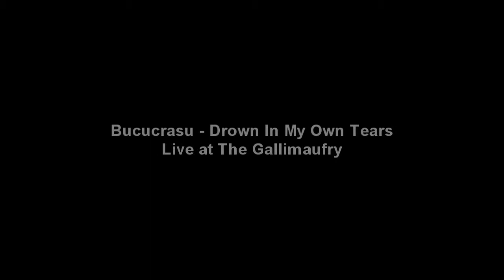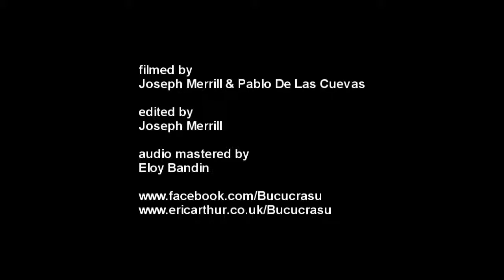Bucucrasu - Drown In My Own Tears (Live at The Gallimaufry)